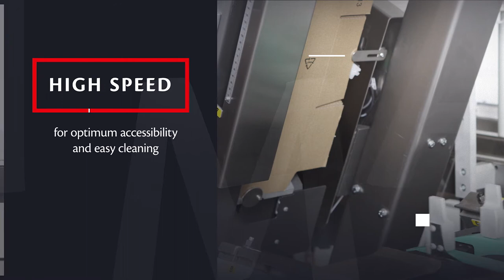WA30 for Cosmetics | Wrap-around case packing machine by IMA BFB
Built to pack individual or bundled products into cases, display boxes or trays starting from flat blanks, the WA30 wrap-around case packer features servo technology enabling speeds of up to 30 cases/minute and extremely smooth handling, optimal for toiletry items and other products from the cosmetics sector.